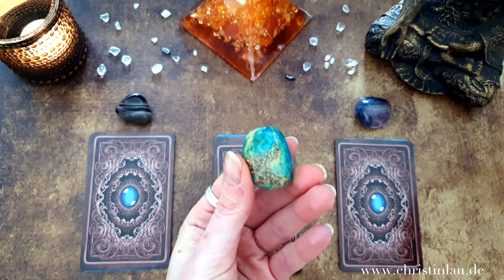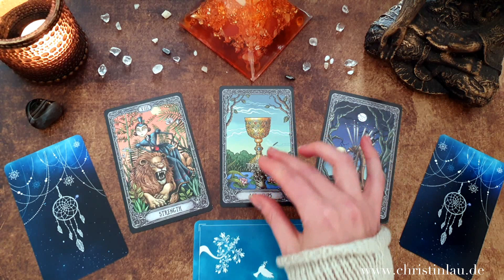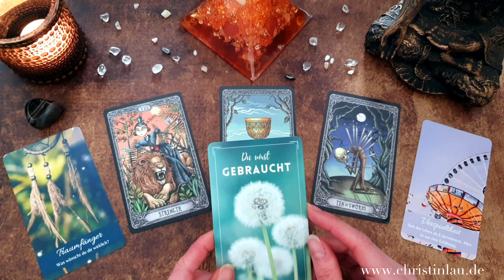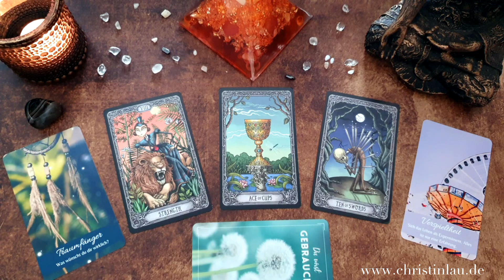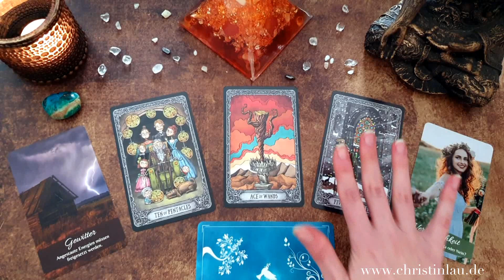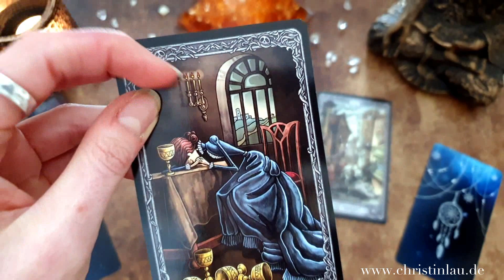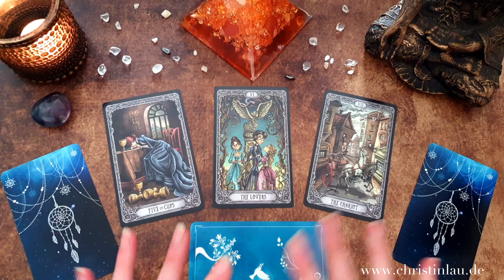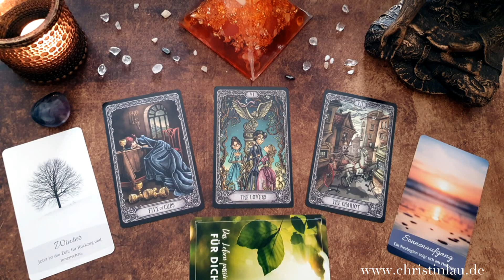Das kommt jetzt auf dich zu 💫 zeitloses Auswahlorakel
🙏🏻 Wenn du mich unterstützen möchtest, freu ich mich über kleine und große Spenden 🙏🏻

Auswahlzeiten:
00:00 • Begrüßung und Auswahl
01:12 • Stapel 1
13:11 • Stapel 2
22:20 • Stapel 3

Meine eigenen Decks:
Seelenforscherkarten
Antworten aus dem Zauberwald